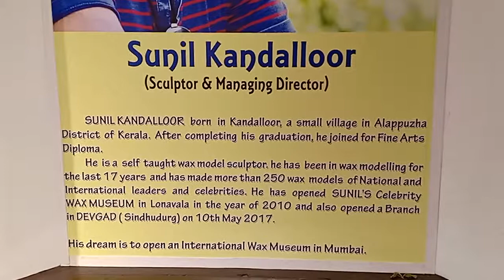Sunil's wax museum, part5, Trivandrum,fort